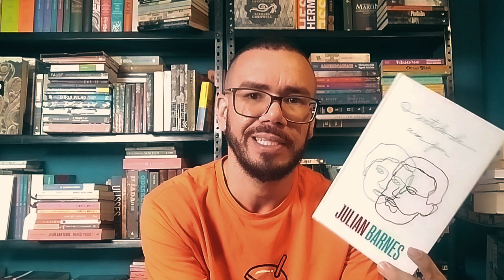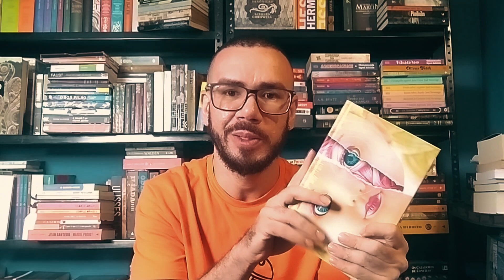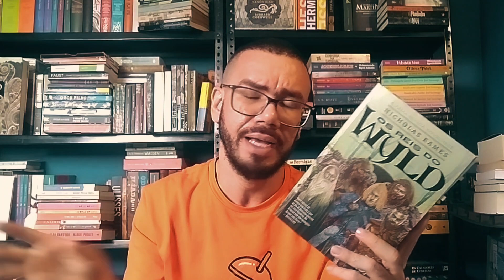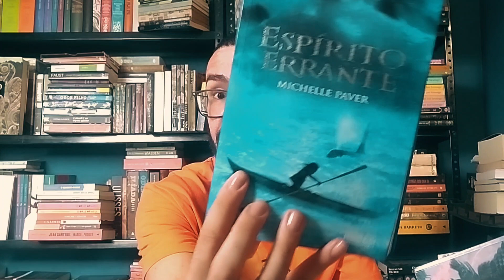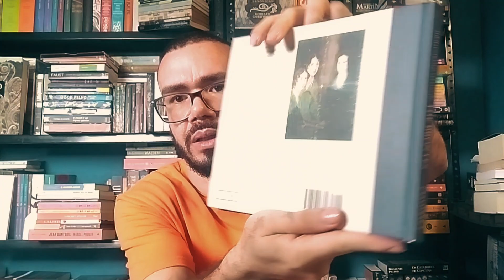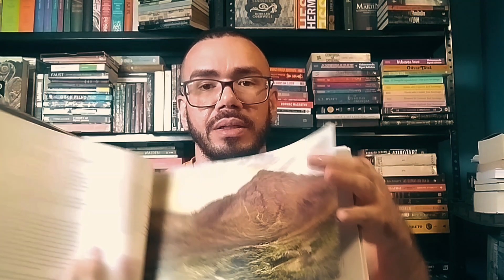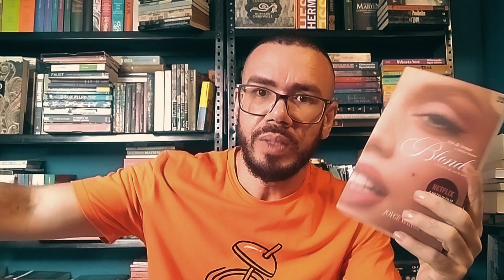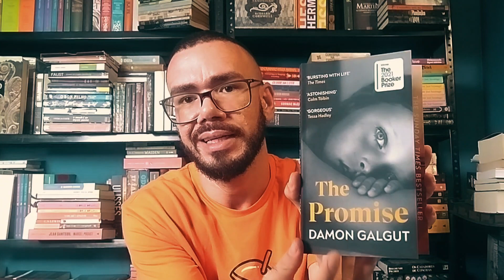Lidos em Outubro + Livros Novos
Video com a conclusão do mês de Outubro + tudo que eu li e comprei no último mês. ;)

🔶 Livros mencionados:
- Lista com os livros esgotado que mencionei no video
- Os reis do Wyld
- A rosa sanguinária
The Illustrated Letters of the Brontes: The letters, diaries and writings of Charlotte, Emily and Anne Brontë:
Yu Yu Hakusho - Volume 1
The Promise
The Dinner
The Pale Blue Eye
Kurt Vonnegut: Letters